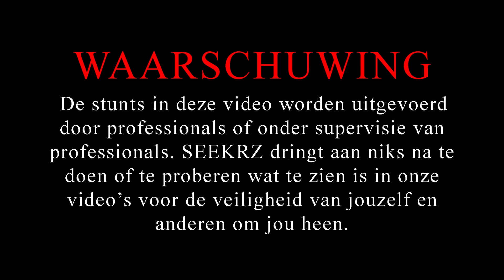OVERNACHTING in TRAMPOLINE PARK JUMPXL!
OVERNACHTING in TRAMPOLINE PARK JUMPXL! Wij zijn gaan overnachten in dit trampoline park.

22 April van 12-18 is het evenement bij JumpXL Spijkenisse waar je vette prijzen kan winnen!

Prijzen in de ballonnen:
- Stickers van JumpXL & Seekrz
- 30x Zonnebril van JumpXL
- 147x 2e uur gratis
- 30x Keycord JumpXL
- 5x T-shirt Seekrz
- 30x Bandje seekrz
- 30x 1 uur gratis
- 3x 5 strippenkaart
- Een trick leren van Seekrz

Wij zijn de hele dag aanwezig. Van te voren reserveren. Reserveringen gaan per 2 uur (bijv. 12 tot 14).

- Info: In samenwerking met JumpXL hebben wij bedacht een overnachting in hun park te doen. Wij hadden ook wat vrienden mee genomen en gingen de hele nacht door dit trampoline park om trampoline tricks te doen. Wij daagden elkaar uit voor Challenges, fierljeppen over de foampit, maakte zelf ons eten in de keuken & sprongen wij in het donker.

 Doe dit vooral NIET na! JE KIJKT NAAR SEEKRZ